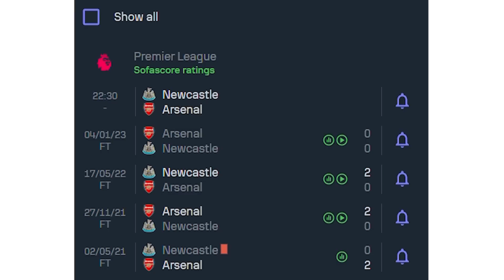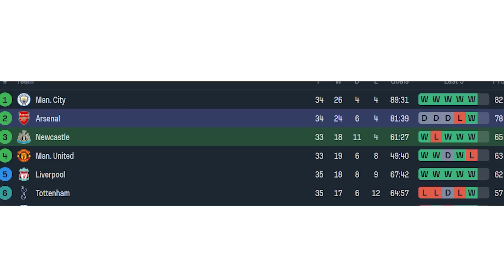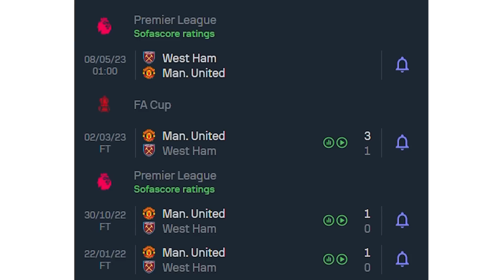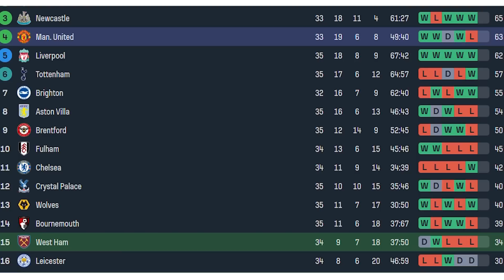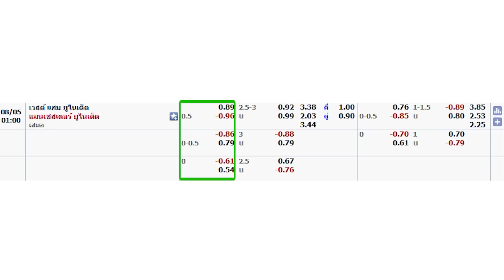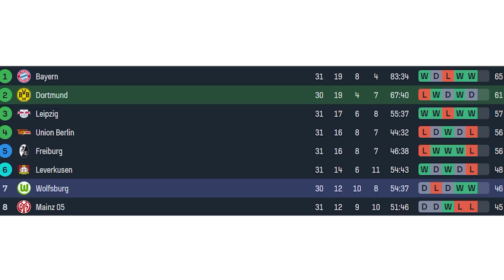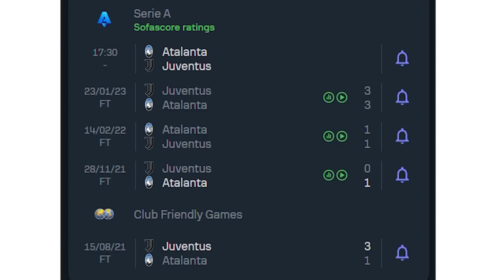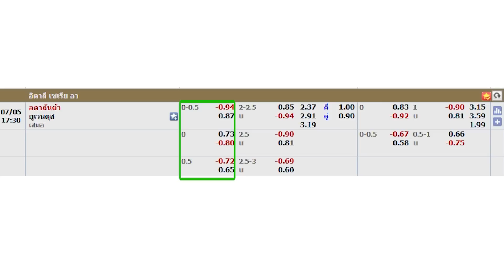วิเคราะห์บอลวันนี้ ทีเด็ดฟุตบอล | By เหลาร้อยหลา | วันอาทิตย์ ที่ 7 พฤษภาคม 2566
00:00 | วิเคราะห์ทีเด็ดบอลวันนี้
01:09 | สรุปผลงาน VIP เหลาร้อยหลา
04:17 | 22.30  นิวคาสเซิ่ล - อาร์เซน่อล
09:37 | 01.00  เวสต์แฮม ยูไนเต็ด - แมนฯ ยูไนเต็ด
15:41 | 22.30  โบรุสเซีย ดอร์ทมุนด์ - โวล์ฟสบวร์ก
20:23 | 17.30  อตาลันต้า - ยูเวนตุส
24:41 | สรุปทีเด็ด 4 คู่ วันนี้
แมนฯ ยูไนเต็ด โบรุสเซีย ดอร์ทมุนด์